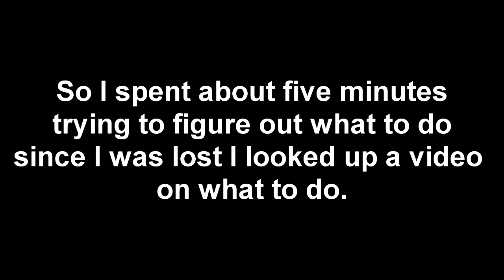She's Trying To Kill Me!!! | Among The Sleep Part 3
(SORRY ABOUT THE RANDOM BLACK SCREENS THE VIDEO DID NOT RENDER PROPERLY)

Hope everyone is having a fantastic day and enjoyed the video! :D

(DON'T FORGET TO CLICK THAT BELL ICON!)

Hope you all enjoyed episode three of among the sleep!

(horror game, horror, game, 2017)